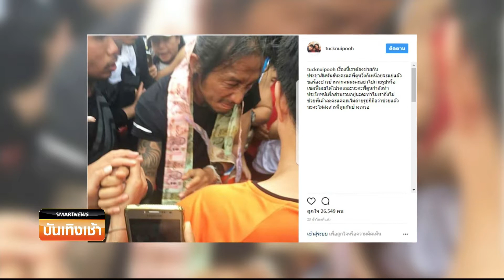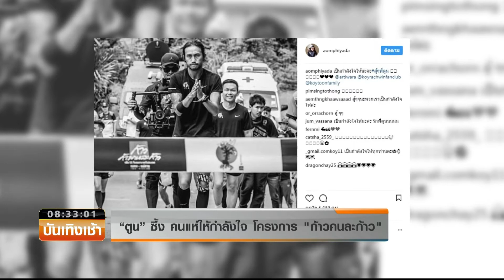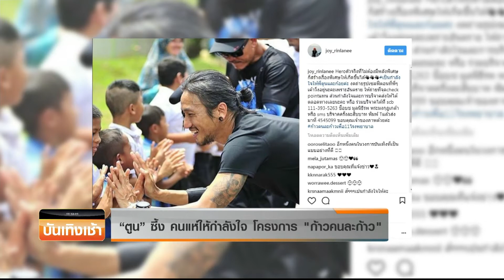Smart News บันเทิง : “ตูน บอดี้สแลม” วิ่ง 9 วัน กำลังใจล้นหลาม เพื่อนดาราแห่ให้กำลังใจ